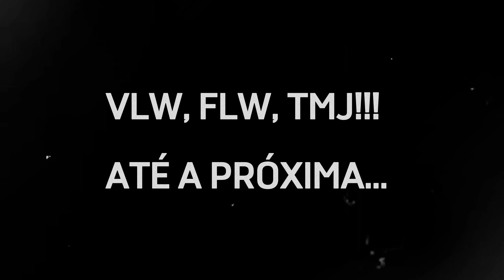PLANO DE LEITURA BÍBLICA | GÊNESIS 33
Eai, meus amigos!!! Vocês estão felizes???

Estaremos lendo e comentando sobre Gênesis 33.

Espero que gostem desse vídeo e depois de assistir, CURTAM.

COMPARTILHEM com todos os seus amigos, líderes, familiares, colegas, vamos levar a mensagem o mais longe possível e alcançar o máximo de pessoas possível.

COMENTEM o que vocês acharam, ideias para próximos vídeos, críticas construtivas, dúvidas que vocês possam ter.

AMO VOCÊS!

Vou deixar aqui em baixo uma playlist que criei com algumas músicas que tenho ouvido e estou alimentando aos poucos:

Qual é o objetivo desse canal??

Decidi criar esse canal para falar sobre Jesus, levar a Palavra mais longe e fazer Jesus conhecido em todos os lugares que não consigo chegar pessoalmente.

Que o seu coração seja incendiado pelo amor de Jesus!

Abraço, vlw. flw e até logo!